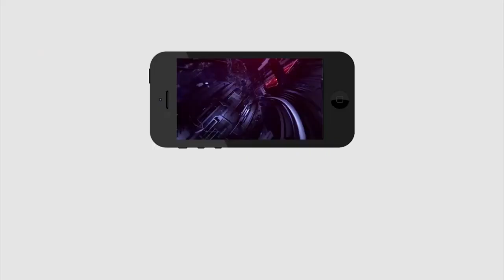Volunteers doing well | వాలంటీర్, సచివాలయ వ్యవస్థలు అనేవి జగన్ గొప్ప ఆలోచనలు